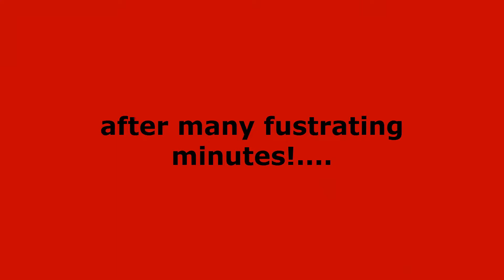Pokemon Platinum [Part 37] Catching the Lake Trio! [HD]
so yes in this video i catch the lake trio legendaries at lake
variety,valor,and acuity. i might as well catch them, i do like to
catch all the legendaries i can. and i also start taking on route 222.
Part 37 enjoy! Game made by Game Freak.